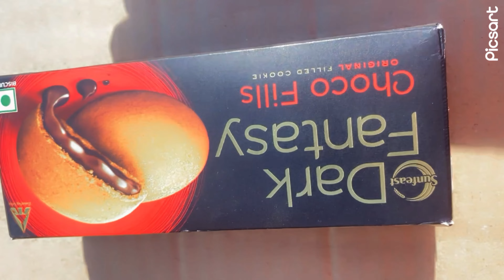🥰Chand Raat or Eid 🌙 Special Craft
@Creation AS Queen

Easy and unique Paper craft idea| Amazing craft ideas| Diy Paper Craft

Hey guyss...

I hope you will loved my work. if you have any suggestions or feedback regarding the video, let it share in a comment, your response is valuable to us and always appreciated. stay tuned with creation as Queen for more quality diy art and craft videos.

@Crafter Aditi @5-Minute Crafts VS @Shivangi Sah crafteraditi 5minutecrafts shivangisah 5minutecraftsvs @T-Series @Tonni art and craft ‎@FarjanaDrawingAcademy